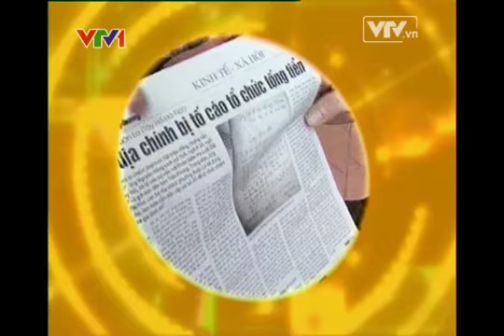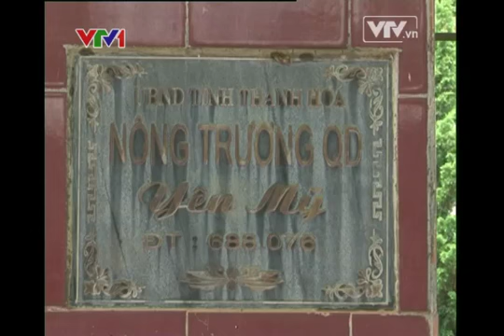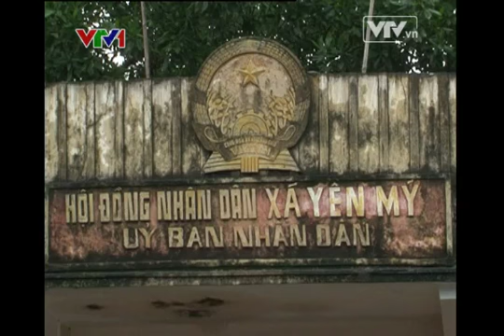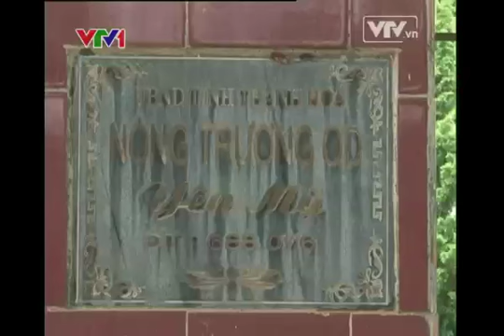Tiêu điểm 30 09 2013 Video Đài truyền hình Việt Nam